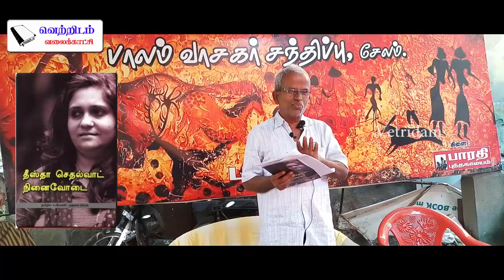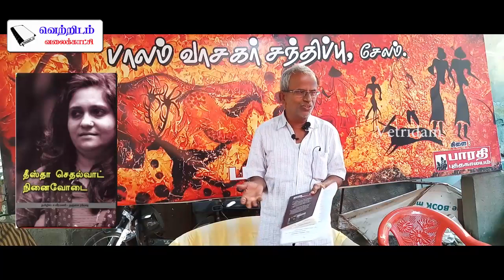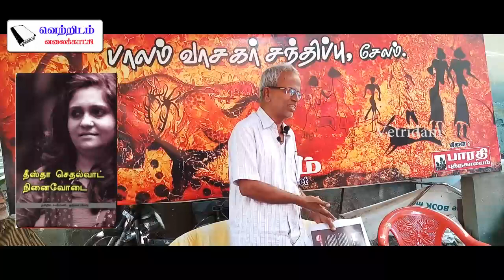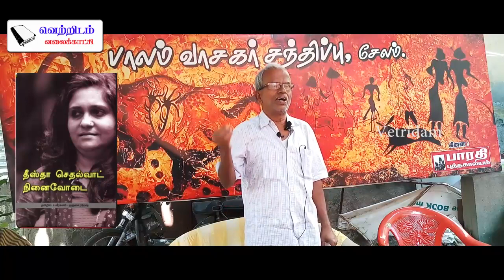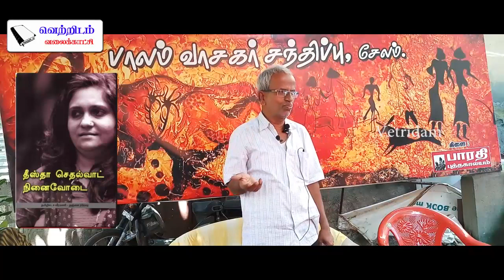Teesta Setalvad Ninaivodaigal Book Review by Saami | Vetridam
Teesta Setalvad Ninaivodaigal Book Review by Saami

Thanks to : Paalam the Book Meet, Salem.

Use these following link to Buy this Book:

Foot Soldier of the Constitution: A Memoir Paperback – Jan 2017